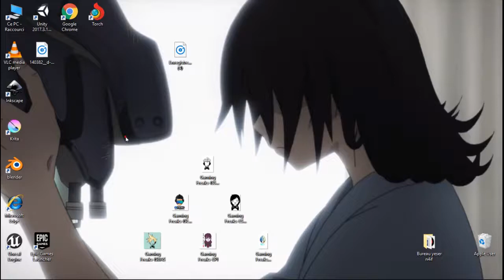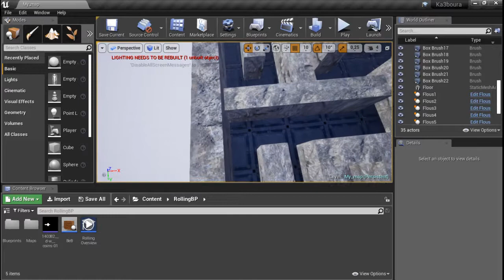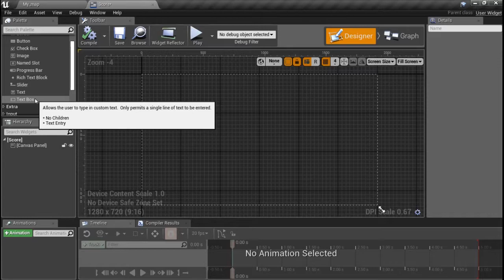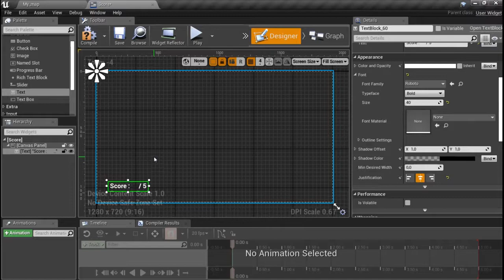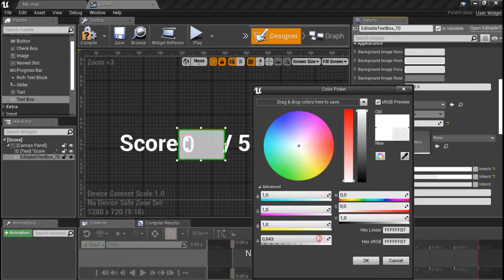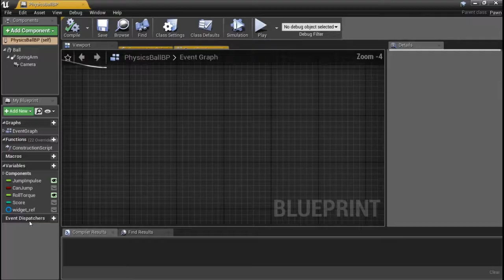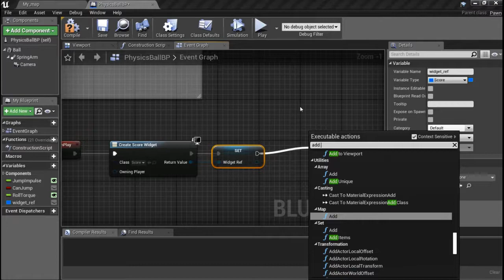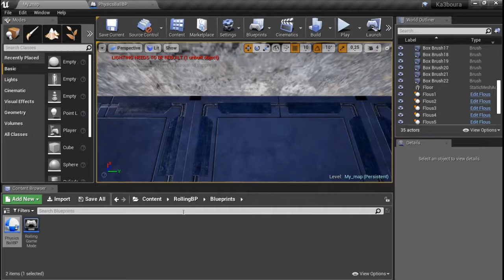Unreal Engine 4 - Adding Score to our game using UE4 (Tunisian Language) - Part1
Hello,

This video is a training to learn the basics about Unreal Engine 4 (UE4), it is presented by 'Bediya GRISSA' and it's a part of the training sessions ( Build your first game from A to Z ) Special Thanks to  'Oussema ben MARIEM' who help us a lot to make sure this training happens and we learn to build something using UE4,
I hope you like it and it's clear enough to understand.

language of this video is Tunisian (Tunisian-Arabic).